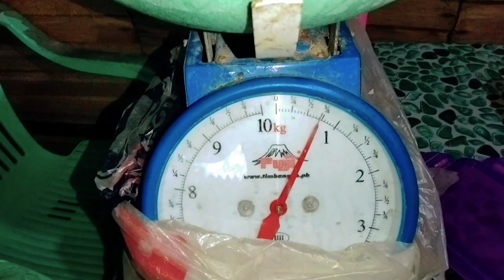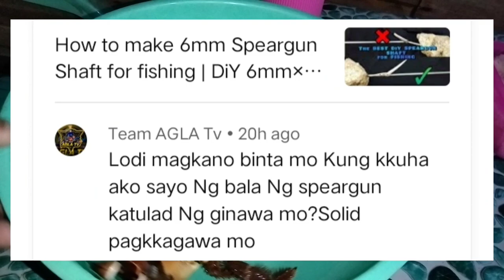Ang Daming "Coral Crab" huli ko sa night dive 😱😱😱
Shout out sa nag cocoment nasa end ng video.